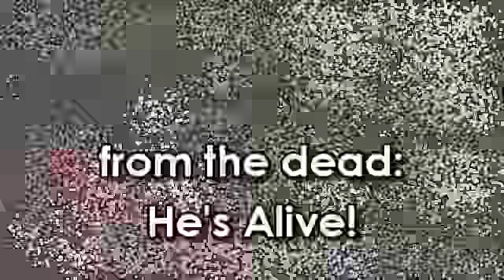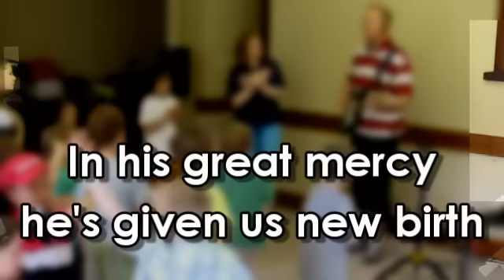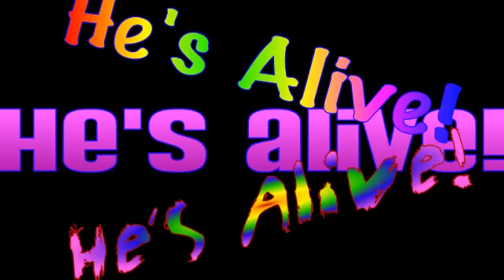He's Alive! :: Easter Children's Song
1 Peter 1:3 - Praise God, because Jesus is alive! - Something to sing about at Easter with the kids!
Click "Show More" for download links...